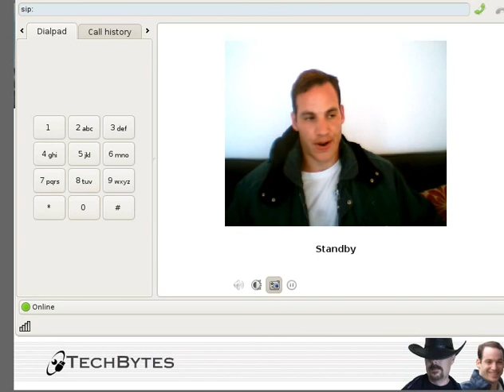Thoughts on Microsoft - Part 5